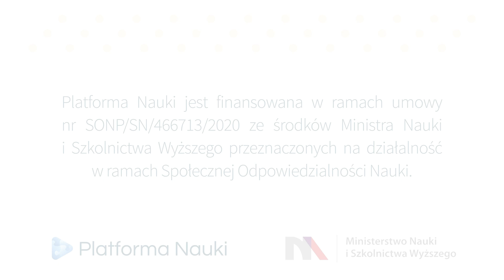Jak zostać niezależnym naukowcem? - Droga do Doktora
Doktor z języka łacińskiego tłumaczy się na mistrz lub nauczyciel. Określano tak przed laty tutorów, którzy opiekowali się wyrastającymi na dworach szlacheckich przyszłymi elitami społecznymi. Do dziś nazwa ta budzi szacunek. Jako stopień naukowy oznacza uznanie gruntownej wiedzy, wkładu w rozwój nauki I aktywności w pracy na uczelni. Jest to także przepustka do prowadzenia zajęć I edukowania przyszłych pokoleń studentów. Jak wygląda obrona doktoratu? Czym jest przewód doktorski I kto decyduje o przyznaniu tego stopnia naukowego? Tego wszystkiego dowiecie się oglądając ten odcinek!